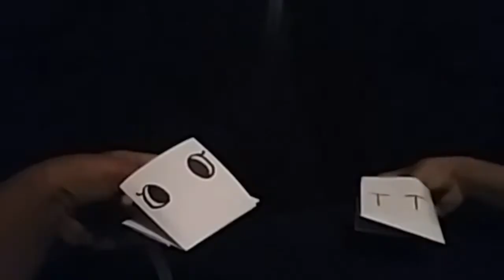CHRISTI'S FAVORITE TV SHOW